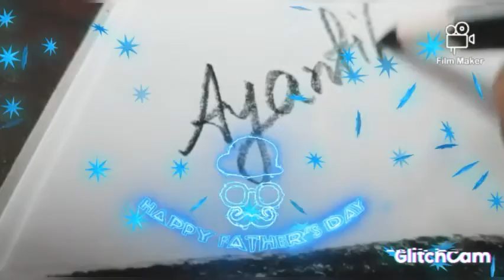Yang yang painting😊😌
Yang yang is a very good actor and I love his drama love 020 drama 😊😌